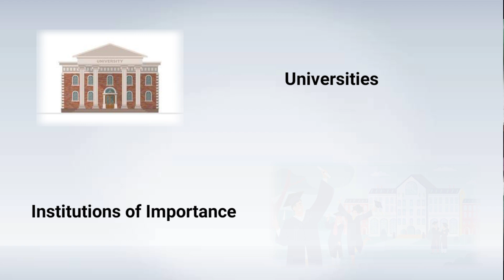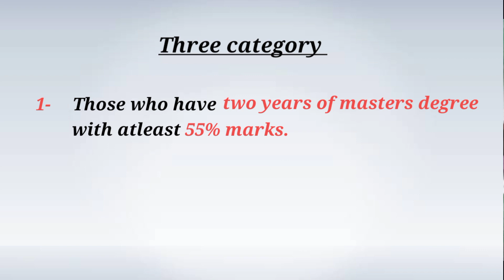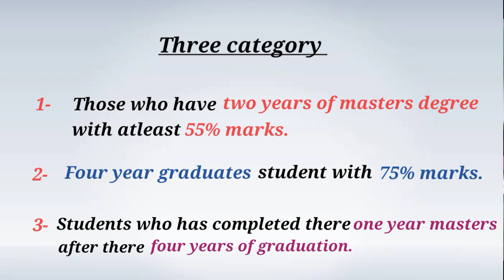Step-by-step PhD admission process | UGC Regulations | PhD eligibility | Eligibility Exam| UGC NET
Very recently UGC issued a notice saying that they are going to do random checks on universities to ensure that they are following all the phd regulations for PhD admission and award of degree .

Many times university flouts the rules and the students must bear the burden of these irregularities.

So what should the students do?

Students should familiarize themselves with the processes of Ph.D. admission so that they are well aware of the university is flouting any UGC norms which endanger their Ph.D. degree in future.

In this video Dr Ritika Gauba is going to share with you the step-by-step, process of PhD admission.

So watch and learn the UGC processes and empower and safeguard yourself from any Ph.D. scam.